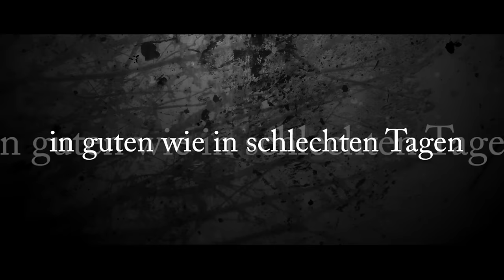Gefesselt – Liebe. Ehre. Gehorsam. (HD Trailer Deutsch)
Du willst alle News als einer der Ersten erfahren? Dann werde Fan auf Facebook

Inhaltsangabe von " Gefesselt – Liebe. Ehre. Gehorsam.“
Das Ehepaar Tom und Alison hat gerade Sex, als Aaron in ihr Haus einbricht und die beiden attackiert. Alison kommt wieder zu sich, gefesselt und mit den Armen an die Küchendecke geknüpft. Tom wurde von Aaron im Bad gefesselt. Aaron beginnt ein langsames, aber fieses und immer gewalttätigeres Spiel mit den beiden. Im Lauf der Zeit wird deutlich, dass auch Alison und Tom dunkle Geheimnisse bewahren.

REGIE: Ate de Jong
DARSTELLER: Edward Akrout, Matt Barber, Megan Maczko, Helen Bradbury